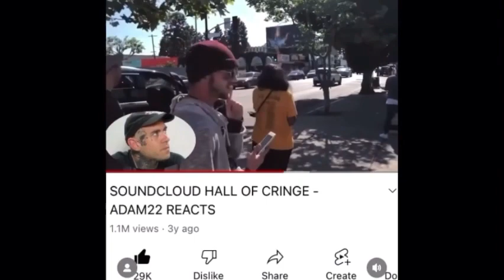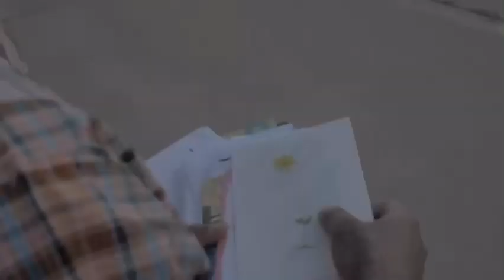Taste Test: MTN DEW Pitch Black🤔